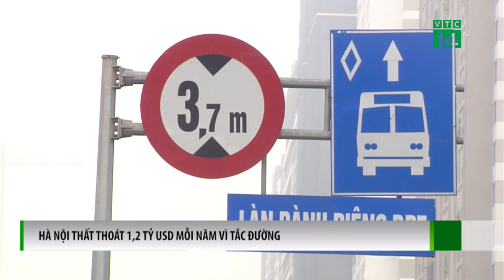Mỗi năm, Hà Nội thất thoát 1,2 tỷ USD vì tắc đường| VTC14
VTC14 |Tại hội thảo "Phát triển định hướng giao thông công cộng (TOD) và quan hệ đối tác công - tư (PPP) trong vận tải hành khách khối lượng lớn" do WB và UBND TP.HCM tổ chức, Đại diện Ngân hàng Thế giới (WB) tại Việt Nam cho biết, tình hình giao thông tại TP.HCM và Hà Nội đang có nhiều bất cập, riêng thủ đô Hà Nội, nạn ùn tắc giao thông khiến thành phố mất 1,2 tỉ USD mỗi năm.